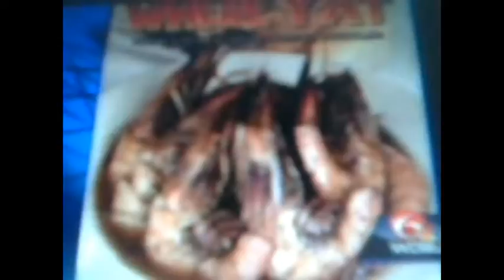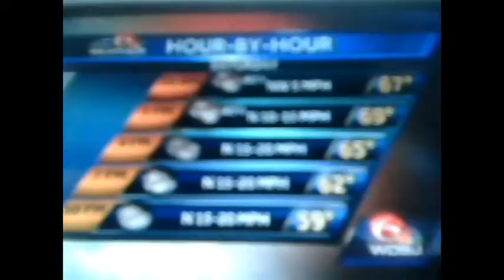WDSU News this morning 3 19 2016 part 6